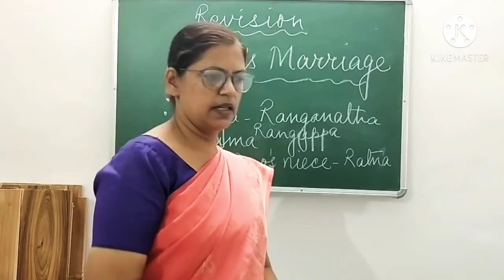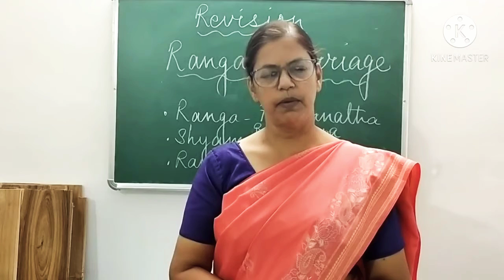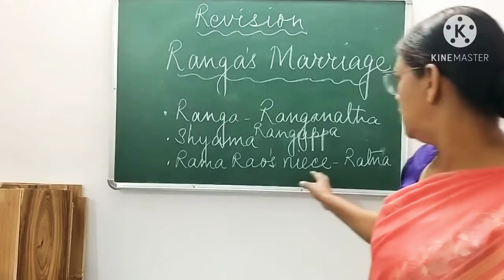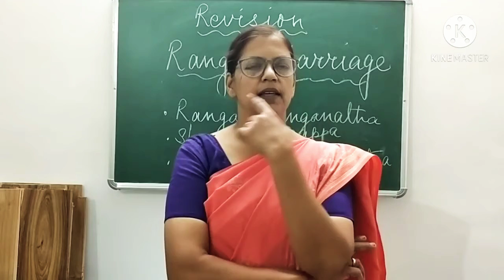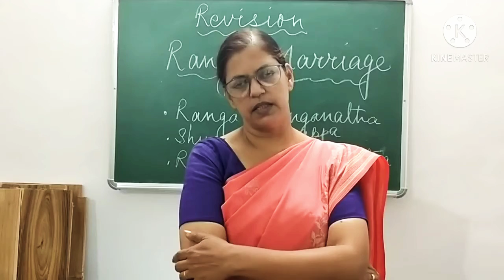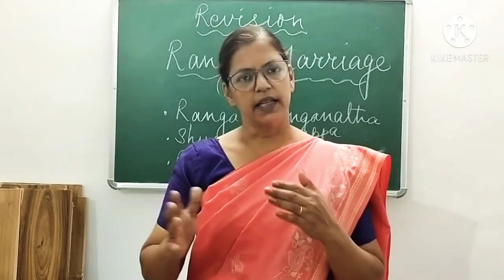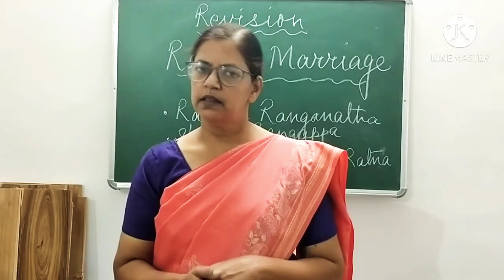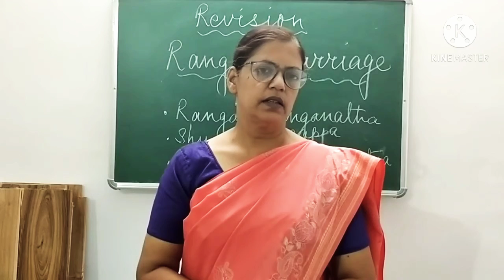Class - XI. RANGA'S MARRIAGE. (REVISION)